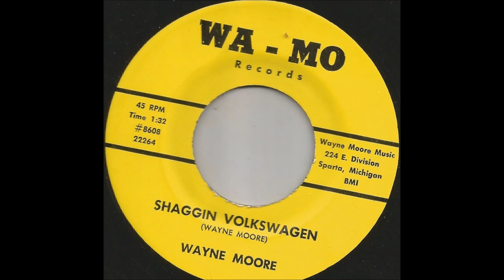Wayne Moore - Shaggin Volkswagen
1968 Rockabilly RITE Custom
Sparta, Michigan.